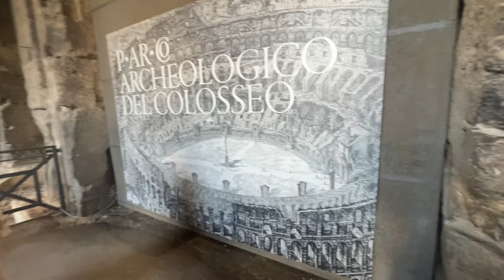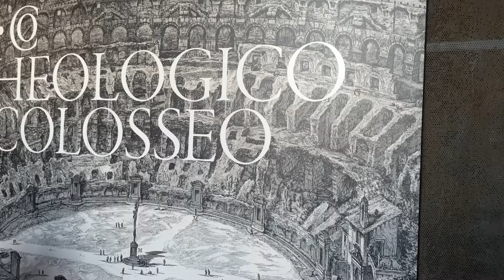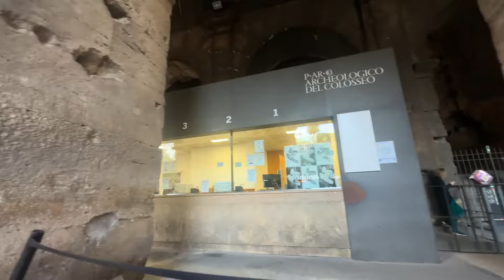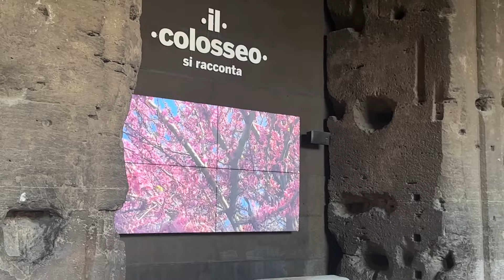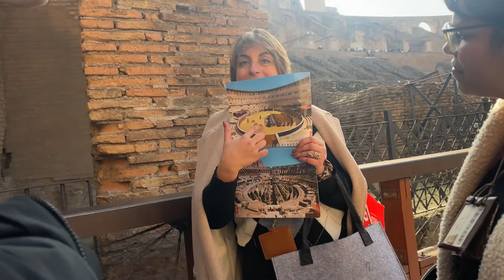Inside the Colosseum | Ancient Architectural Wonder Episode 7: Gateway & Security Checkpoint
Step back in time and explore the heart of ancient Rome as we take you inside the Colosseum, one of the most iconic and historically significant landmarks in the world. Perfect for history lovers, travel enthusiasts, and admirers of ancient architecture, this video offers an immersive journey through the grandeur of this legendary amphitheater.

Discover the Colosseum’s fascinating history, from its construction nearly 2,000 years ago to its role as the epicenter of gladiatorial battles, public spectacles, and Roman culture. Walk through the massive arches, intricate corridors, and the underground hypogeum where the action behind the scenes took place. Learn about the architectural brilliance and engineering marvels that continue to inspire millions of visitors each year.

This travel vlog captures every detail, including breathtaking views from the upper levels and insights into the lives of those who built and used this masterpiece of antiquity. Whether you’re planning your own visit or simply fascinated by the legacy of ancient Rome, this video is packed with entertainment, education, and inspiration.

Colosseum, giant amphitheatre built in Rome under the Flavian emperors. Construction of the Colosseum was begun sometime between 70 and 72 CE during the reign of Vespasian. It is located just east of the Palatine Hill, on the grounds of what was Nero’s Golden House. The artificial lake that was the centrepiece of that palace complex was drained, and the Colosseum was sited there, a decision that was as much symbolic as it was practical. Vespasian, whose path to the throne had relatively humble beginnings, chose to replace the tyrannical emperor’s private lake with a public amphitheatre that could host tens of thousands of Romans.
The structure was officially dedicated in 80 CE by Titus in a ceremony that included 100 days of games. Later, in 82 CE, Domitian completed the work by adding the uppermost story. Unlike earlier amphitheatres, which were nearly all dug into convenient hillsides for extra support, the Colosseum is a freestanding structure of stone and concrete, using a complex system of barrel vaults and groin vaults and measuring 620 by 513 feet (189 by 156 metres) overall. Three of the arena’s stories are encircled by arcades framed on the exterior by engaged columns in the Doric, Ionic, and Corinthian orders; the structure’s rising arrangement of columns became the basis of the Renaissance codification known as the assemblage of orders. The main structural framework and facade are travertine, the secondary walls are volcanic tufa, and the inner bowl and the arcade vaults are concrete.

The amphitheatre seated some 50,000 spectators, who were shielded from the sun by a massive retractable velarium (awning). Supporting masts extended from corbels built into the Colosseum’s top, or attic, story, and hundreds of Roman sailors were required to manipulate the rigging that extended and retracted the velarium. The Colosseum was the scene of thousands of hand-to-hand combats between gladiators, of contests between men and animals, and of many larger combats, including mock naval engagements. However, it is uncertain whether the arena was the site of the martyrdom of early Christians.

In medieval times, the Colosseum was used as a church, then as a fortress by two prominent Roman families, the Frangipane and the Annibaldi. The Colosseum was damaged by lightning and earthquakes and, even more severely, by vandalism and pollution. All the marble seats and decorative materials disappeared, as the site was treated as little more than a quarry for more than 1,000 years. Preservation of the Colosseum began in earnest in the 19th century, with notable efforts led by Pius VIII, and a restoration project was undertaken in the 1990s. It has long been one of Rome’s major tourist attractions, receiving close to seven million visitors annually. Changing exhibitions relating to the culture of ancient Rome are regularly mounted.